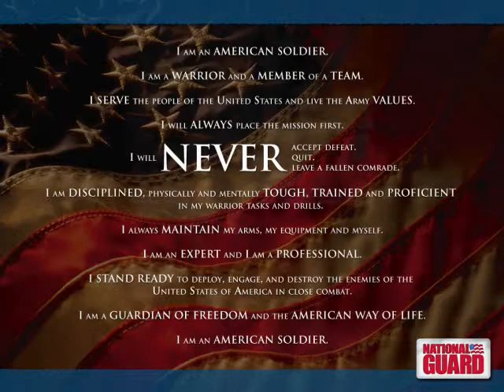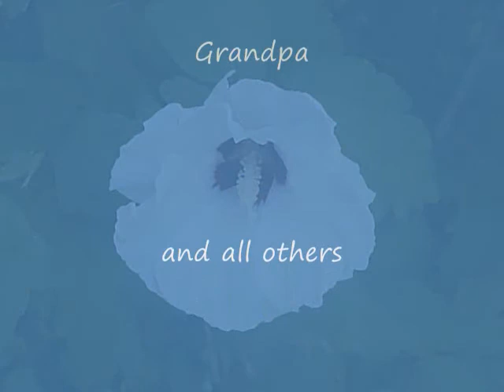My First Video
This is my first video so be nice :p It is all about me